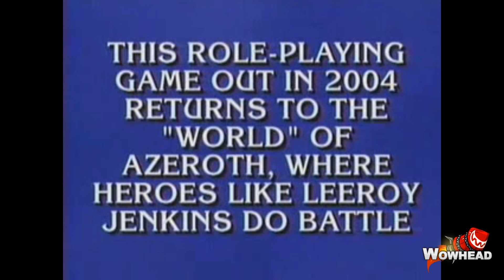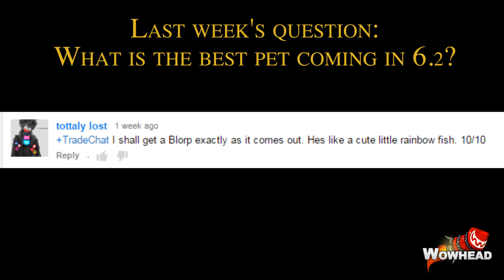SO MANY MOUNTS | Wowhead Downtime Tuesday #15 | TradeChat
(I upload bonus videos here ^_^)

Mailing info:
TradeChat
Rochester, NY
14626